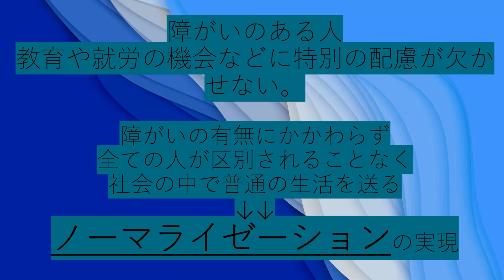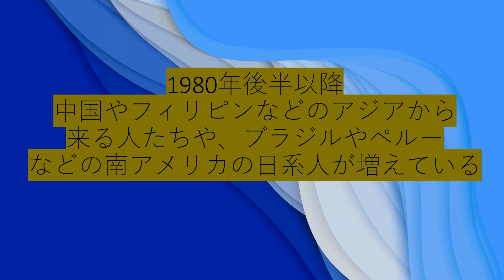2分で確認！中学公民⑱共生社会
2分で確認！
中学公民
⑱共生社会